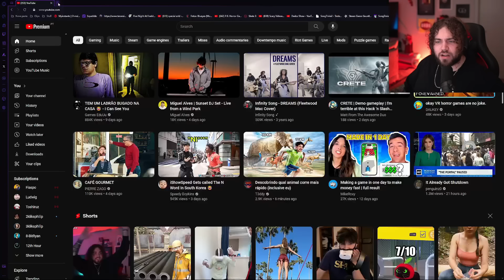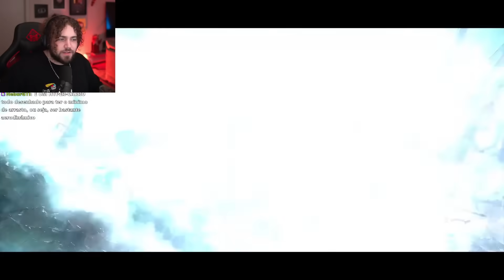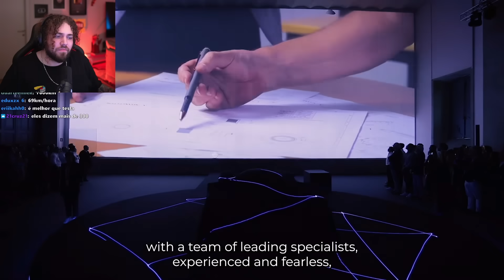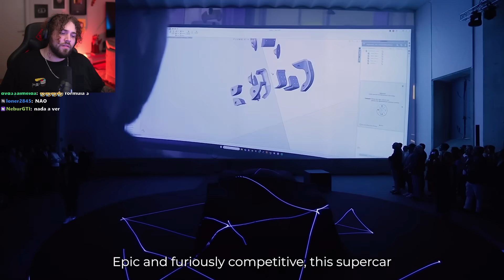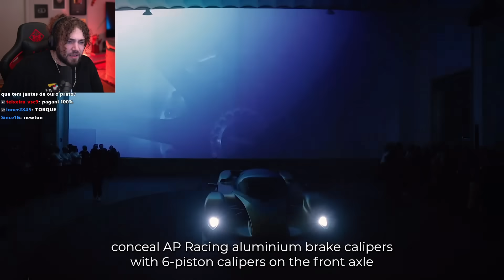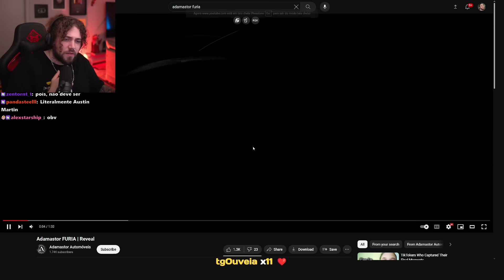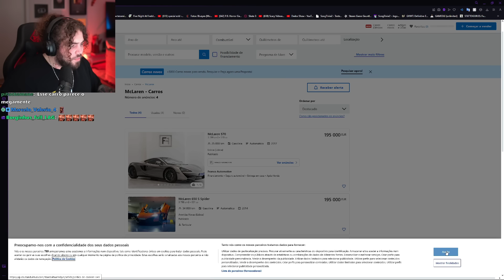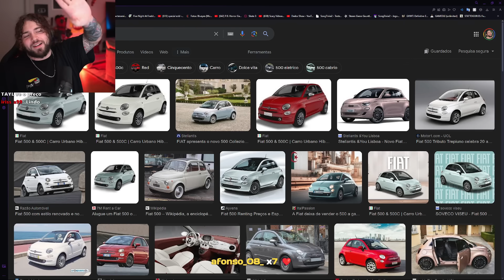Lançaram o Primeiro Supercarro Português... 🇵🇹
Lançaram o Primeiro Supercarro Português e...